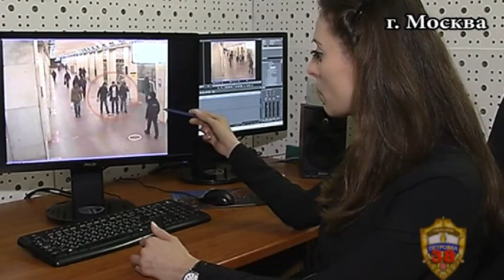стрелок в метро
Столичные полицейские задержали подозреваемого в вооруженном нападении